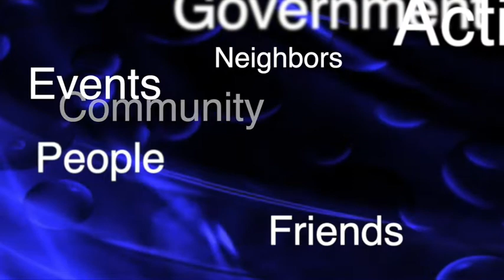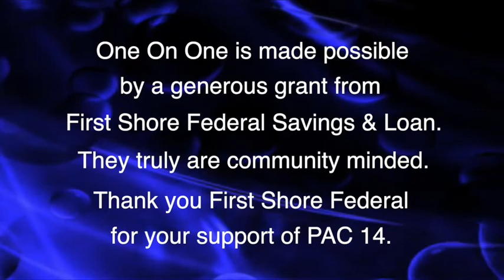Ep 780: One On One Interview with Maryland State Senator Mary Beth Carozza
Greg Bassett from the Salisbury Independent Newspaper interviews Maryland State Senator Mary Beth Carozza from district 38. Senator Carozza tells us first hand what it's like in Annapolis at the State Senate after the abrupt shut down, the COVID-19 Emergency Care Act,  and various other legislation in relationship to the on-going pandemic.